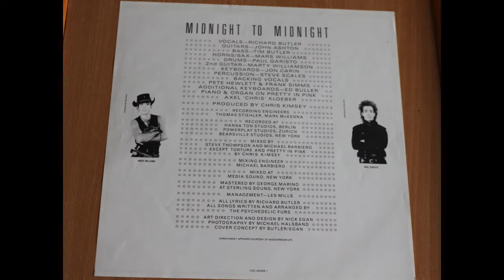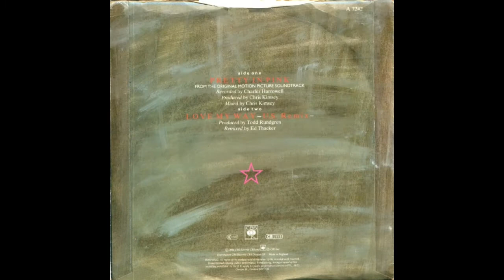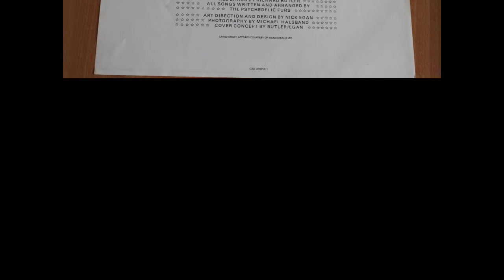The Psychedelic Furs .- Pretty in pink. (Nueva versión) (1986. Vinilo)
The Psychedelic Furs
"Pretty in pink. (Nueva versión)"
(1986. Lp. " Midnight to midnight". Vinilo)
La versión de 1986 alcanzó el número 18 en el Reino Unido y se perdió por poco el Top 40 en la lista Billboard Hot 100 de los Estados Unidos, alcanzando el puesto número 41